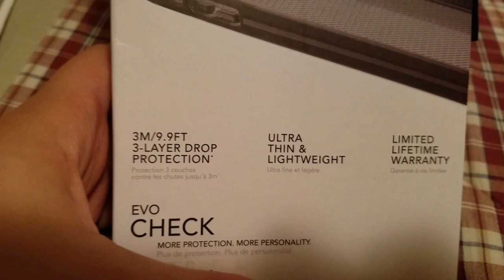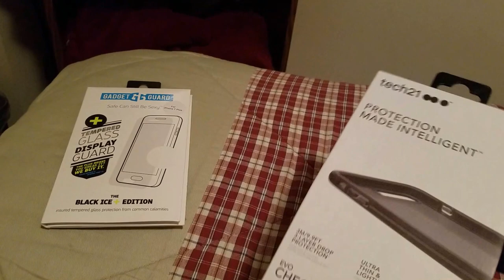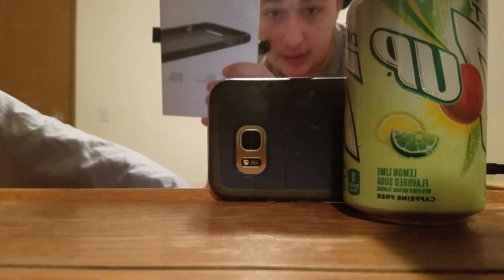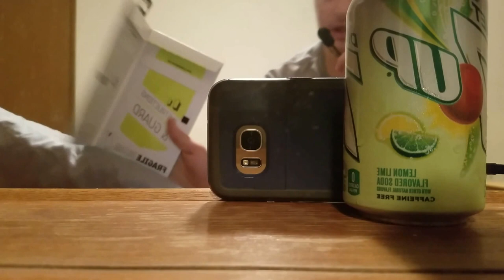Kinda (ASMR UNBOXING) NEW iPhone 7 plus matte black case and screen protector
almost ASMR unboxing